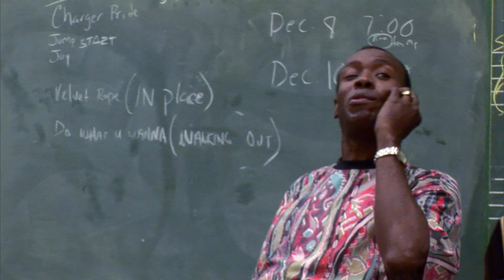You made an immediate impact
Wilbert Rawlins, Jr. pulls a lesson from the moment at O Perry Walker HS Band practice